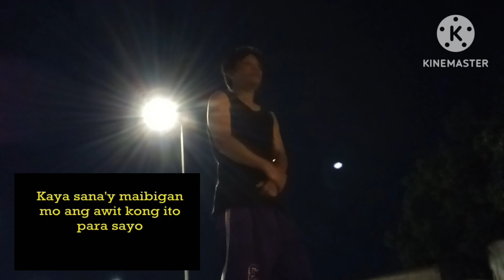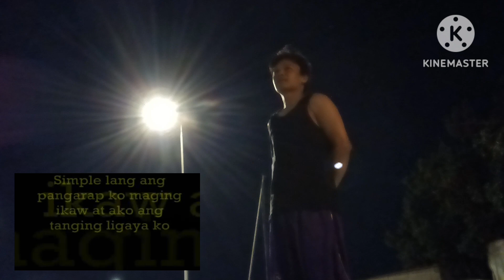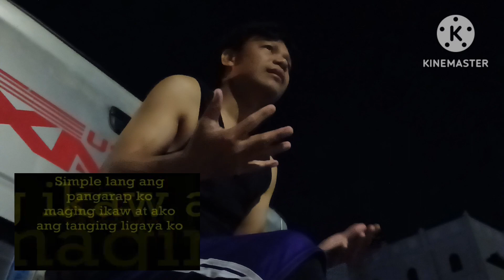simpleng shoot ang bol